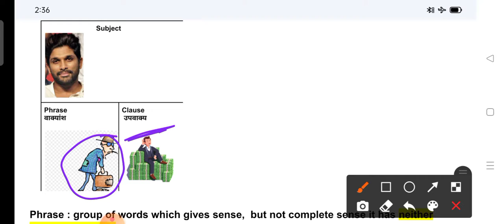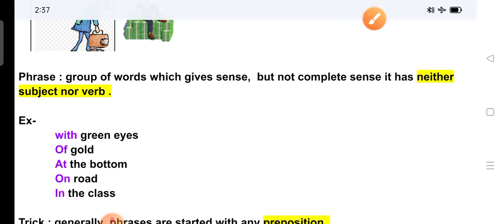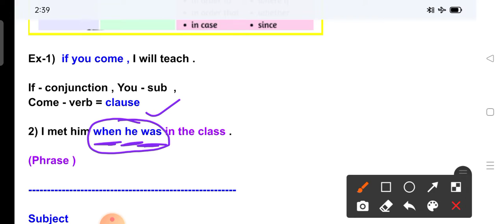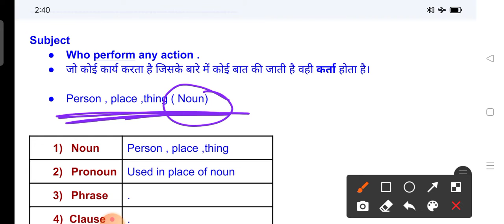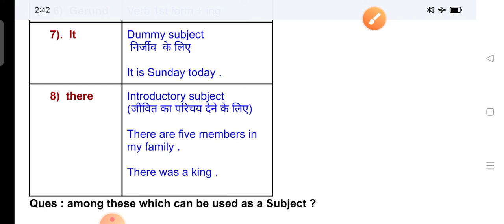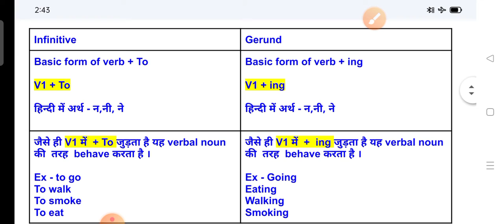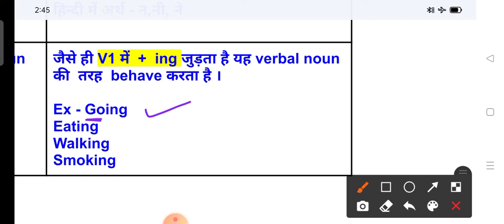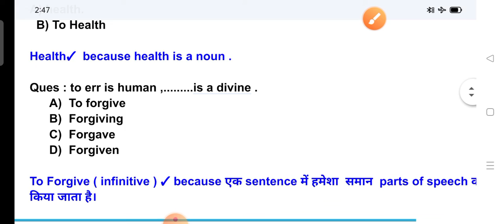EnglishGrammarbasics#englishgrammar#ctetexam#Infinitive&Gerund#Supertet#basicenglish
English Grammar basics # Part 2 Subject # Infinitive & Gerund # Supertet